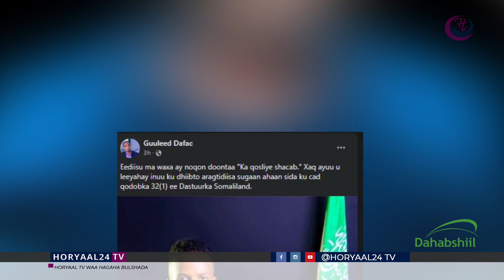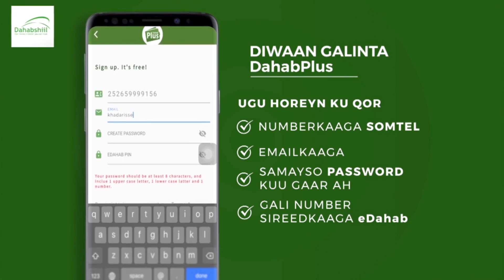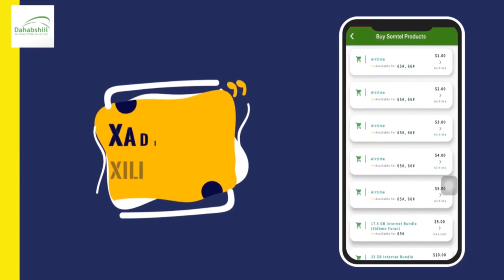Jilaa Soo Saarey Majaajilo Xukuumaddu Ka Cadhootay Oo Xabsiga La Dhigay